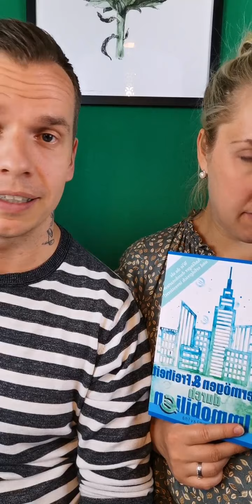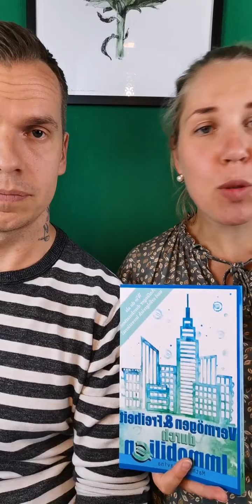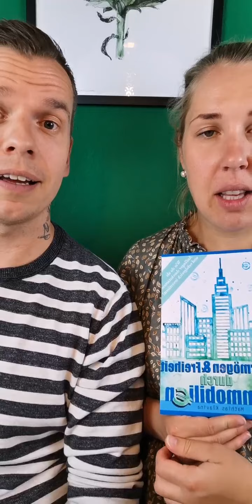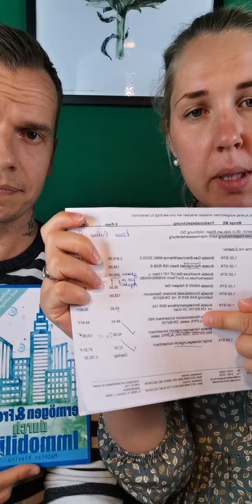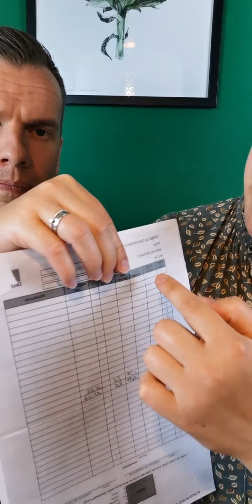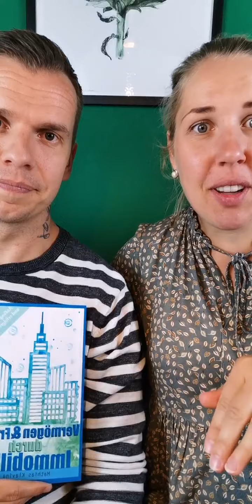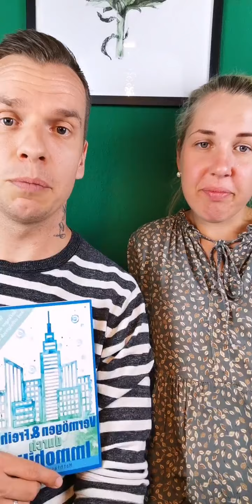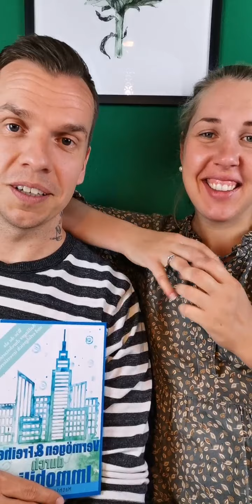IMMOBILIENPREISE VERDOPPELN sich, IMMOBILIEN SANIERUNGSPROJEKT und HANDWERKER haben uns VERARSCHT!!!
Immobilien, Persönlichkeitsentwicklung und Geld sind meine Leidenschaft❗️
Ich beschäftige mich schon seit Jahren mit diesen Themen und kann deshalb auch einiges vorweisen❗️

--- Kapitelübersicht ---
00:01-00:53 Themenvorstellung
00:54-10:47 Immobilienpreise verdoppeln sich
10:48-25:22 Handwerker verarschen uns
25:23-43:14 Immobilien Sanierungsprojekt

Sichere dir meinen KOSTENLOSEN Hörkurs - Vermeide diese 7 Fehler, wenn du als Anfänger in Immobilien investieren willst!

Mein Buch: Vermögen und Freiheit durch Immobilien📒
Mein ebook: Vermögen und Freiheit durch Immobilien📒